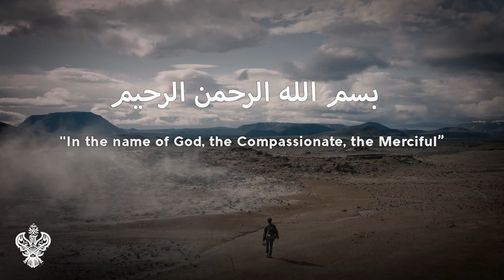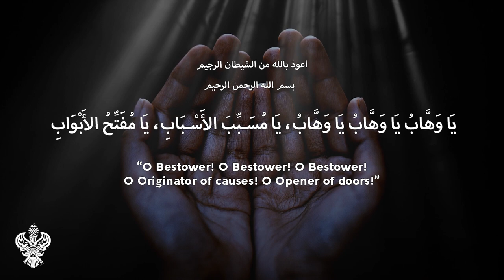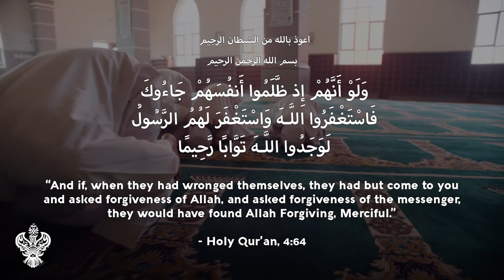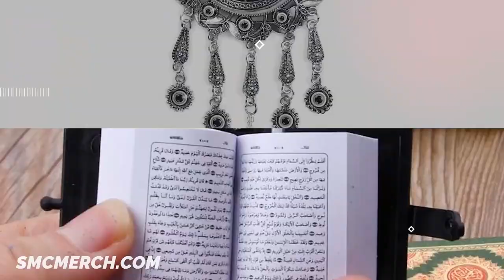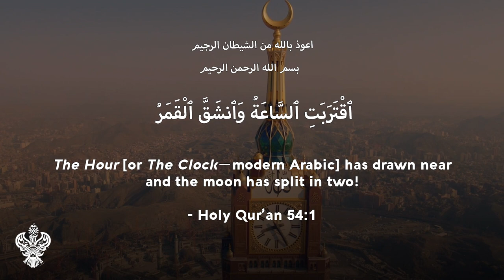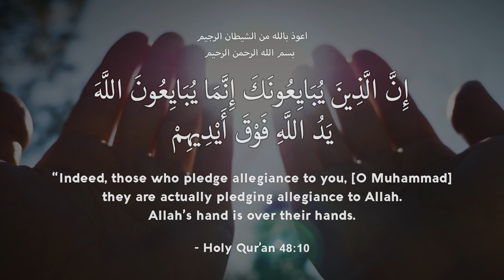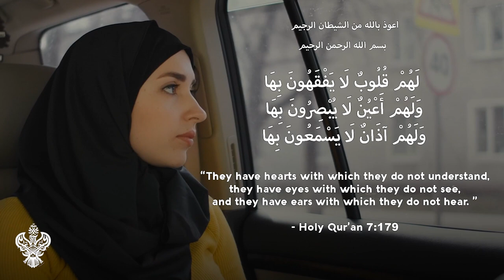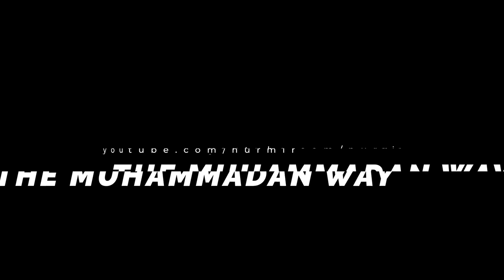HOW TO SURVIVE THE ANTI-CHRIST / 'DAJJAL' | SECRETS OF THE END DAYS | Sufi Meditation Center E206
This video uncovers the essential secret of how to protect against the 'Dajjal' - anti-Christ-like demonic leader of the End Times, as foretold by the Prophet Muhammad (ص).

Essential survival tips:
Who is Dajjal?
How to survive the Dajjal?
What are the traits of the followers of Dajjal?
How can one avoid falling into the traps of the Dajjal / the Anti-Christ?
How can we fight the influence of Dajjal / the Anti-Christ?
Can our prayers save us against Dajjal / the Anti-Christ?